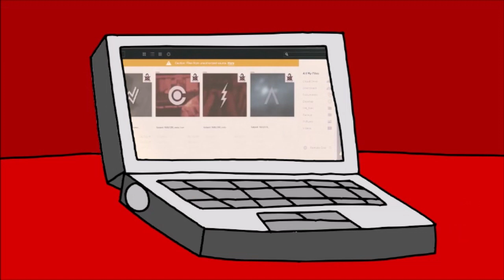The Problems With Superhero Movies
Thumbnail Credit: @Official_MetroR on twitter, he does all of my thumbnails so big thanks to him.

Note:
Dont expect upload frequency to speed up too much, school is starting soon so time will be hard to come by. Thanks for all of the support lately, the summer has been great for the channel which is much appreciated.

Short Video Synopsis:

Superhero movies are probably the highest earning genre of film right now, and it’s been that way for the past 15 years. Characters like Batman, Spiderman, Superman, Those Weird People, and a whole slew of other characters have now been depicted on the big screen, with varying levels of quality. And There are a lot of things I’ve enjoyed about this genre, from masterpieces like Christopher Nolan's Dark Knight Trilogy, to Ironman, the avengers, and a bunch of other genuinely entertaining movies that I would put as some of my favorites. But the title of this video isn’t “why I like superhero movies.” It’s “The problems with superhero movies.” And there are quite a few of these problems that I’ve been noticing in the genre so I’d like to take a moment to address them in this video, explain why I have these gripes, and how they can be fixed.

Youtubers to check out:

Prime of Grammar

Staff0h

Yellow Syrup

Lewex

I put a lot of time into this video and I barely make any money off of it, so subscriptions, likes and comments are really appreciated.